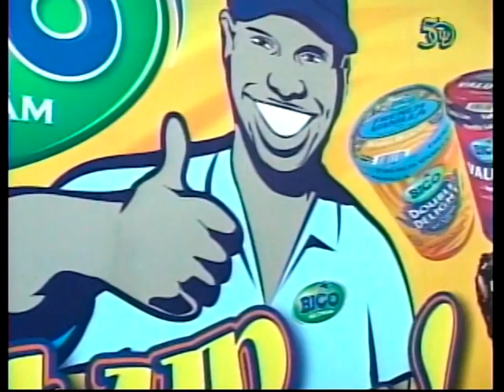CBC NEWS JUN 23, 2016